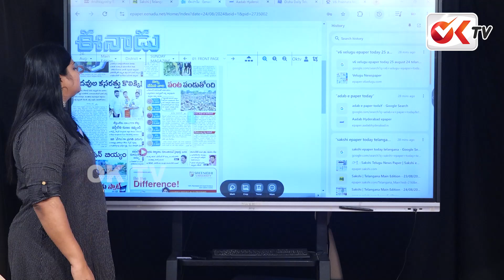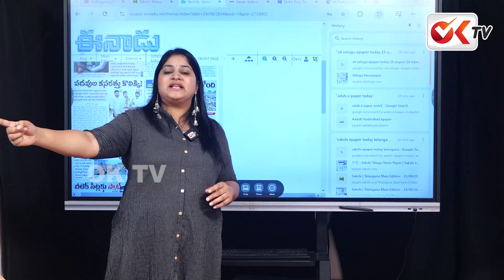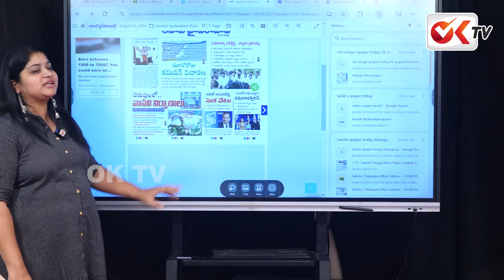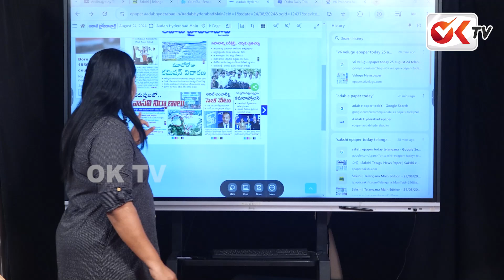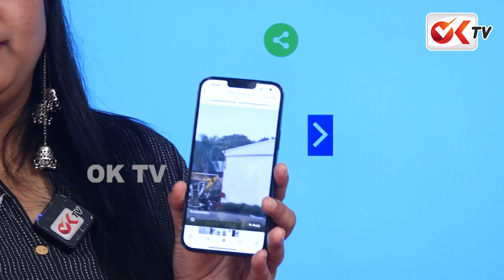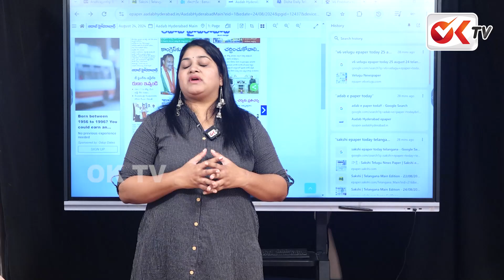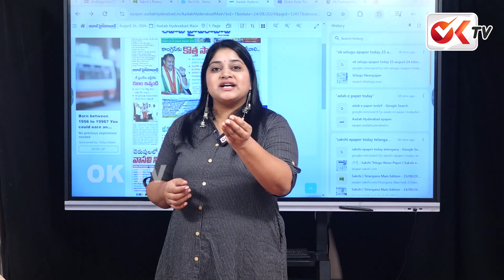చెరువుల పాలిట యముడిలా వాసవి వీడు పెద్ద కబ్జాకోరు..పొంగులేటి ఫామ్ హౌస్ కూల్చివేత.? Nagarjuna Hydra